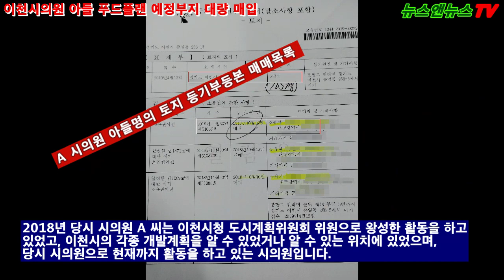[단독]이천시의회 A 시의원 자녀명의, ‘개발 예정지’ 인근 토지 대량 매입 [1]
이천시의회 A 시의원 자녀명의, ‘개발 예정지’ 인근 토지 대량 매입 [1]
“A 시의원 아들은 이번일 관련 없다. 전부 자신이 할 일” 밝혀
당시 시의원 ‘도시계획위원회 위원 활동’ 맹지, 도로 확보 후 매매 시세차익 수 십 억 예상

[배석환 기자]=최근 LH(한국토지주택공사) 일부 직원과 경기도 자치단체 공무원, 시의원, 국회의원 등이 자신들의 지위를 이용해 부동산 투기를 하는 등 공분을 사고 있는 가운데 이천시 한 시의원이 개발 예정지 인근 토지를 대량으로 구입해 부동산 투기 논란이 일고 있어 말썽입니다.

이천시의회 A 시의원은 지난 2018년 10월에 푸드플랜의 후보지로 지정 예정인 토지인 증일동 토지와 불과 수십 미터 떨어진 토지를 4.349평방미터를 자신의 아들명의로 대량 구입했습니다.

제보자의 따르면 2019년 3월 8일 B 씨는 최 모 씨 외 2인이 소유하고 있던 농지를 교환으로 입구를 확보하면서 자신의 토지로 진입하는데 결정적인 역할을 하는 토지 344평방미터를 확보합니다.

이후에 2020년 7월 9일 B 씨는 또 자신의 토지와 접한 인근 토지 428평방미터를 또 구입했습니다.

2018년 당시 시의원 A 씨는 이천시청 도시계획위원회 위원으로 왕성한 활동을 하고 있었고, 이천시의 각종 개발계획을 알 수 있었거나 알 수 있는 위치에 있었으며, 당시 시의원으로 현재까지 활동을 하고 있는 시의원입니다.

당시 A 시의원 아들은 대구에서 거주하고 있었고 농사를 짓겠다고 농지를 사는데 아무런 제재를 받지 않고 농업기술센터는 농지구입 허가를 내주었습니다.

이후에 시의원 아들 B 씨는 토지를 산 이후 2018년 12월 6일 자신의 아버지 시의원 집으로 약 2달 만에 주소를 이전합니다.

시의원 아들 B 씨는 이렇게 많은 토지를 사는데 있어 편법 증여가 아닌지 의심을 사고 있습니다.

농지를 살 때는 반드시 이천시청에 재출하는 영농계획서에 “본인이 직접 농사를 짓겠다”고 해야만 농지 취득 자격이 있습니다.

이천시 농업기술센터는 농지를 취득과 관련 그동안 직접 농사를 지었는지에 대해서 확인을 요청하자 “확인해줄 수 없다”며 소장(김영춘) 등은 시의원의 아들 B 씨의 개인정보라는 이유로 관리감독의 권한이 있는 주무 부서로서 불법적인 사항이 있는지 조차도 확인해 줄 수 없다고 밝히고 있습니다.

한편, A 시의원과 어렵게 지난 6일 만났고 시의원은 “아들은 이번일과 아무런 관련이 없다.”고 밝히며 “모든 일은 자신이 한 일이며 부동산 투기와는 전혀 관련이 없고, 개발정보 또한 전혀 알지 못하고 샀다.”고 밝혔습니다.

시의원 A씨가 구입한 토지는 “당시 맹지로 샀으며 길을 낸 이후 현재 시세차익이 수 십 억은 될 것“이라고 인근 부동산은 밝히고 있습니다.

뉴스앤뉴스TV배석환 기자입니다.